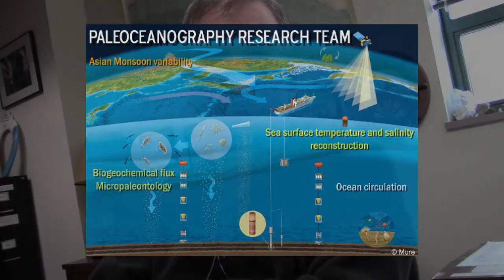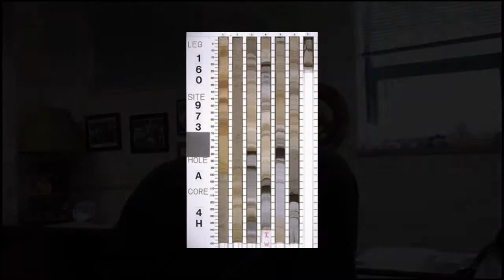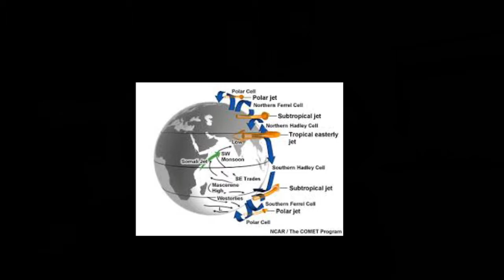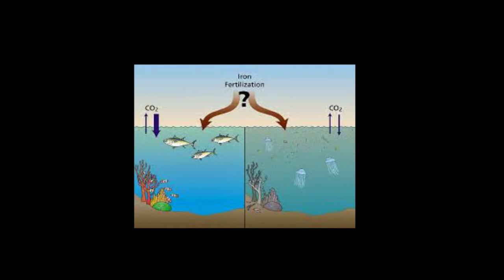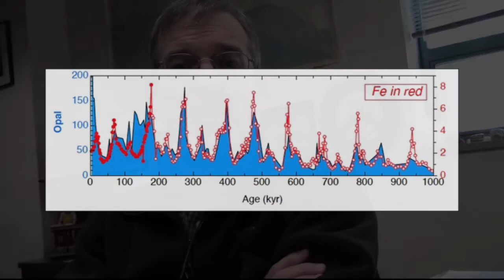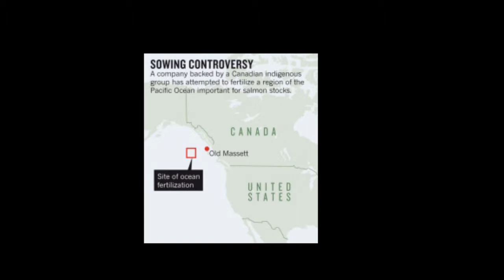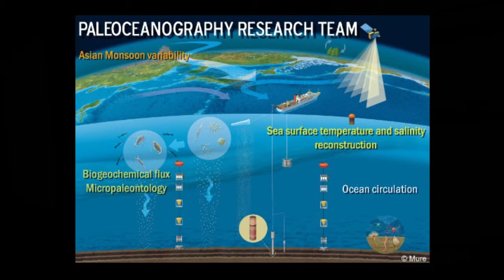Ocean Sediments: Earth's Deep Climate History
"Working Science" mini-documentaries
October 2014: Richard Murray, PhD, Boston University and National Science Foundation.  Dr. Murray discusses what ocean sediment cores reveal about millions of years of Earth's climate.  He explains how the drilling, loading, and analysis of the sediment cores.  Dr. Murray is a leader in international research expeditions and the images in this video are mostly from one of his recent ones to obtain cores related to sediments from Asian monsoon system.